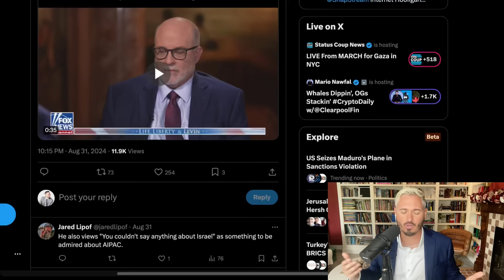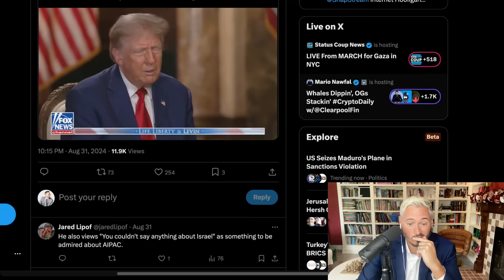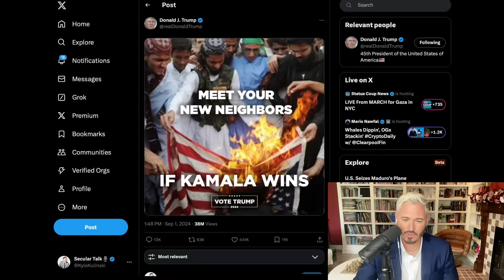Trump FURIOUS Democrats Dare Criticize Israel | The Kyle Kulinski Show